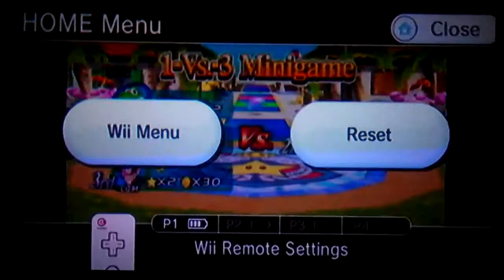For Fun Walkthrough series #1 - Mario Party 8 Goomba's Booty Boardwalk part 5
Hey guys, It's the first of many series called the "For Fun Walkthroughs" In this sereies we play Goomba's Booty Boardwalk in an attempt to beat the 3 computer players, who are Very hard, Hard, and normal mode players. Who will win in this fun board game full of help, candy, allies, and betrayal. Find out in this fun walkthrough series. P.S. Super Mario Galaxy and Paper Mario TTYD will continue but as of now my game's are having a little problem working,

P.P.S - I'm Yoshi, the Very Hard COM player is Toadette, the Hard player COM is Waluigi, and the Normal COM player is Birdo.